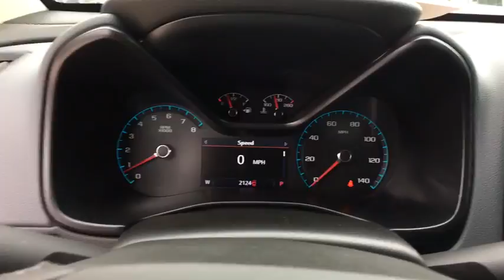2019 Chevrolet Colorado San Antonio, Houston, Austin, Dallas, Universal City, TX CT19494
2019 Chevrolet Colorado
2019 Chevrolet Colorado 2WD Z71 - Stock#: CT19494 - VIN#: 1GCGSDEN6K1156934

Gunn Chevrolet
12602 IH 35 North

2019 Chevrolet Colorado Z71 Lifes more fun with the 2019 Chevrolet Colorado. The Colorado is built for utility and designed for individuality. Thanks to its rugged good looks, perfect size and quiet cabin combined with all the functionality of its bed and available storage system, this truck makes a statement in the city and in the country. Inside, youll find ample storage and available creature comforts like a heated steering wheel, cloth or leather-appointed heated front seats and a Bose sound system. Colorado offers three engines  a standard 2.5L I-4, an available 3.6L V6 and the available GM-exclusive Duramax 2.8L Turbo-Diesel  each of which is a winner in its own way. The 3.6L V6 delivers 308 horsepower, while the 2.8L Turbo-Diesel offers towing ability up to 7,700 lbs. The Colorado is packed with technology, including an infotainment system, wireless charging, multiple USB ports, Apple CarPlay and Android Auto compatibility, Wi-Fi hotspot and Bluetooth connectivity. Youll find a comprehensive suite of safety features such as rear vision camera, forward collision alert, lane departure warning and rear park assist. The 2019 Chevrolet Colorado is the midsize truck that offers it all.